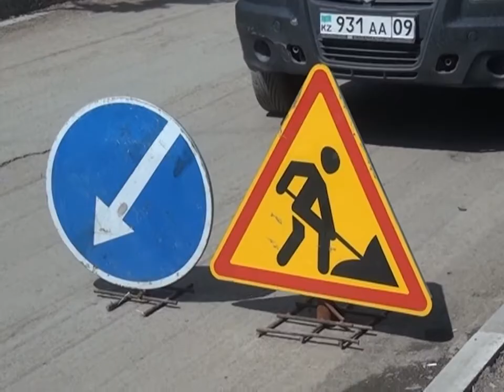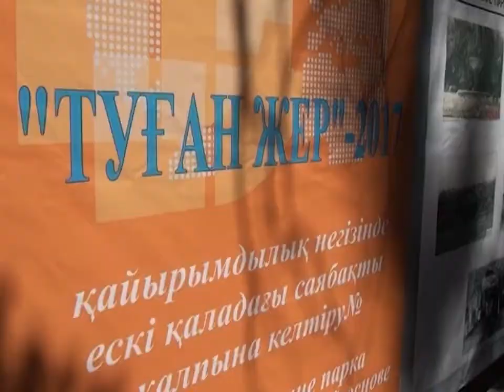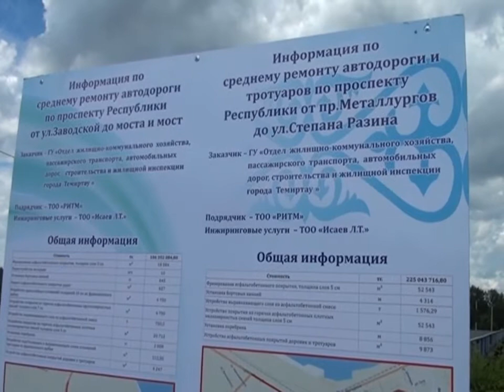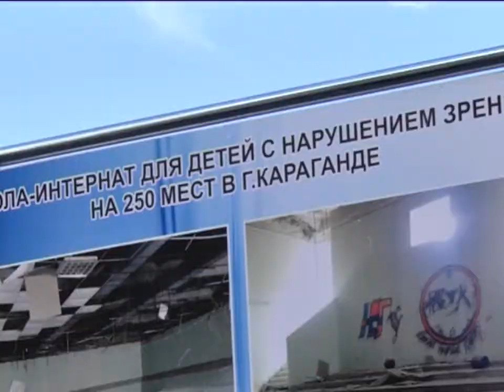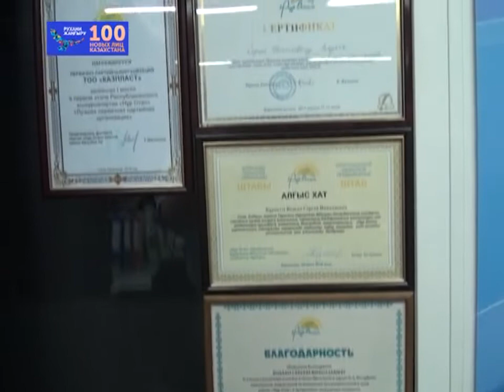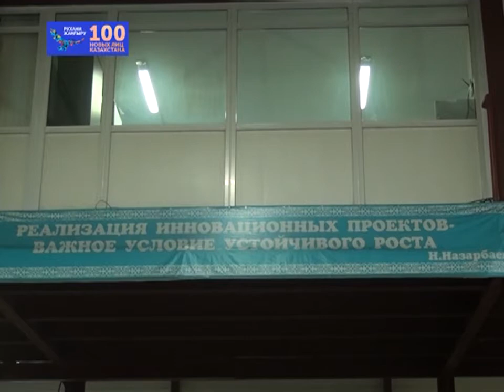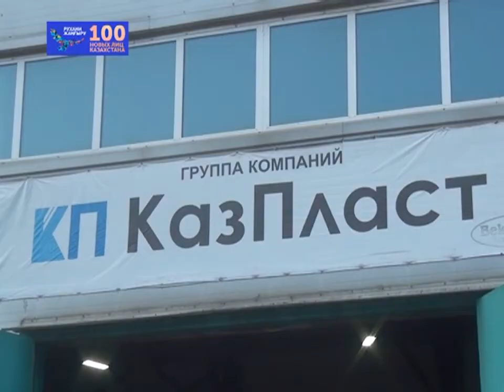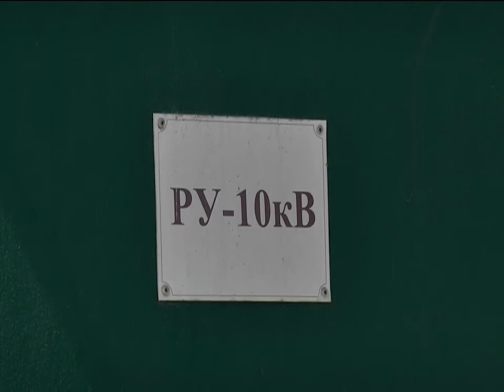21/07/2017 - Новости канала Первый Карагандинский